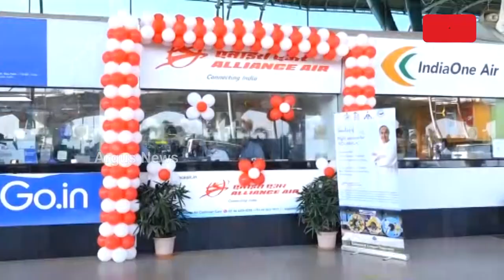ଉଡାନ ଯୋଜନାରେ ଲାଗିଲା ଆଉ ଏକ ଡେଣା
ଭୁବନେଶ୍ବର ଟୁ ରାଉରକେଲା। ହକି ବିଶ୍ବକପ ପୂର୍ବରୁ ଓଡ଼ିଶାକୁ ମୋଦି ସରକାରଙ୍କ ନୂଆବର୍ଷ ଭେଟି। ଉଡ଼ାଣ ଯୋଜନାରେ ଝାରସୁଗୁଡ଼ା ପରେ ଯୋଡ଼ି ହୋଇଛି ପଶ୍ଚିମ ଓଡ଼ିଶାର ଆଉ ଏକ ପ୍ରମୁଖ ପେଣ୍ଠସ୍ଥଳ ରାଉରକେଲା. ।